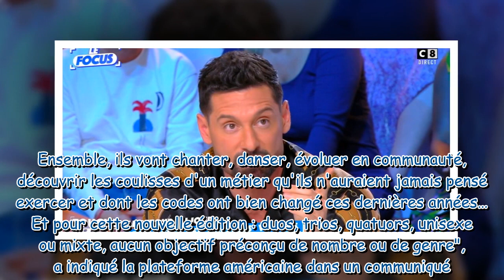Hugo Manos révèle dans TPMP avoir été approché pour participer à une célèbre émission qui va faire s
Hugo Manos révèle dans TPMP avoir été approché pour participer à une célèbre émission qui va faire son grand retour !